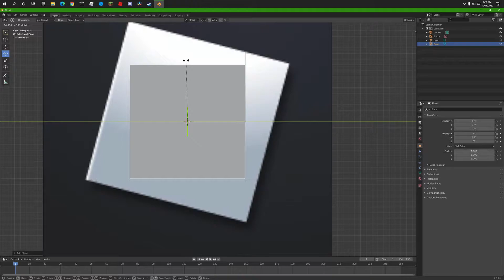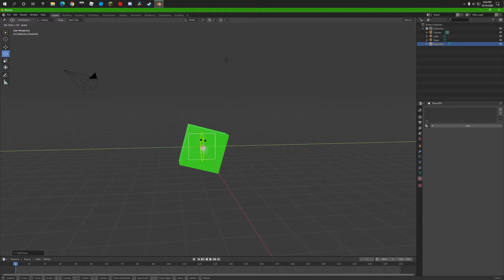making a green roblox logo cos im bored